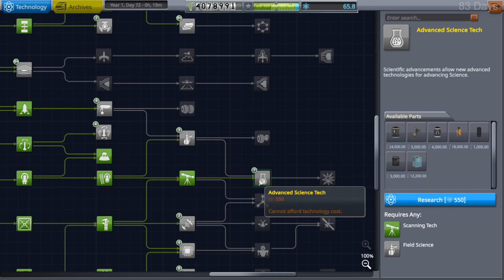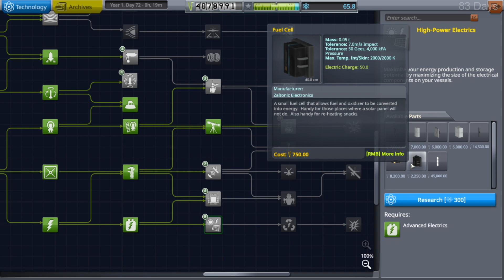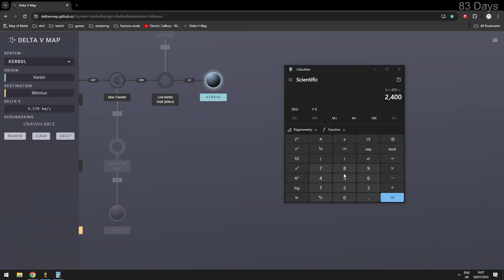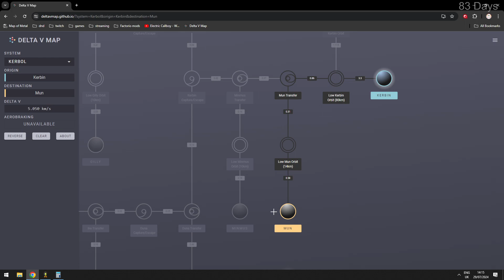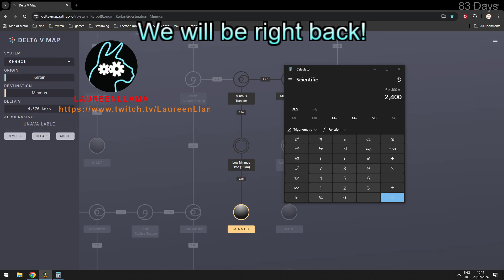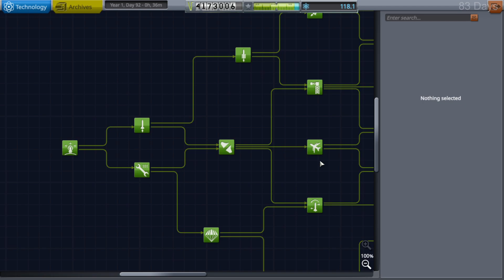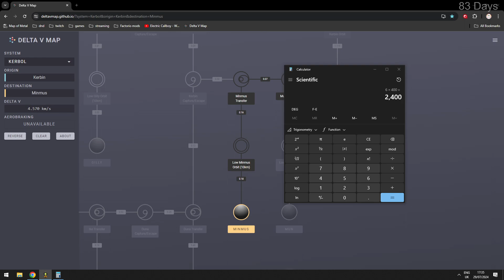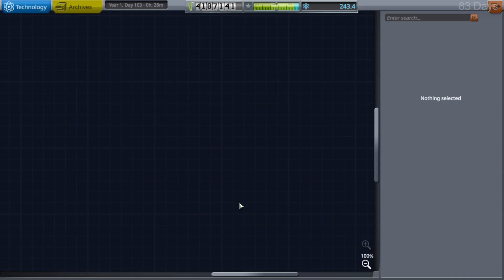Kerbal Space Program - Day 9